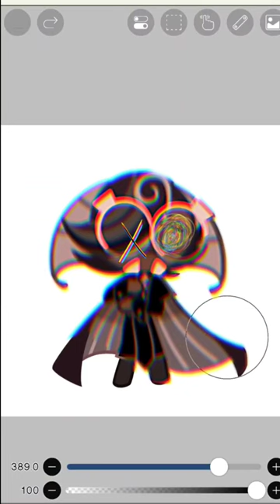If Dark Enchantress Cookie succeed in ruling the world (AU)